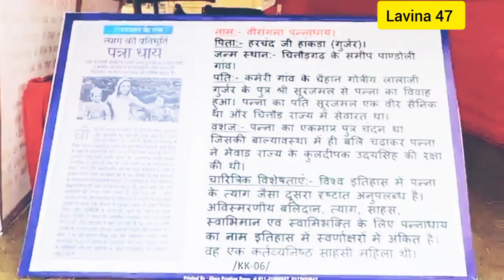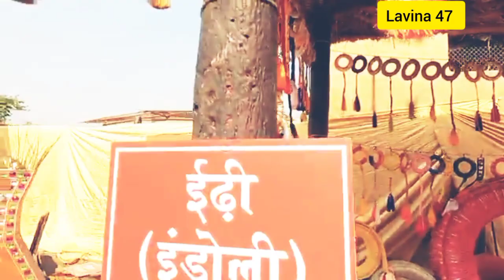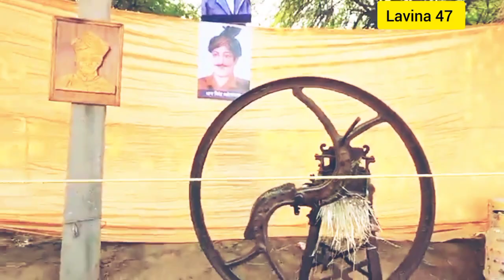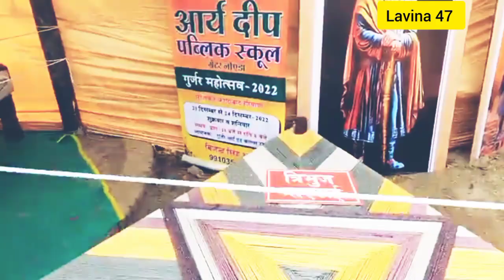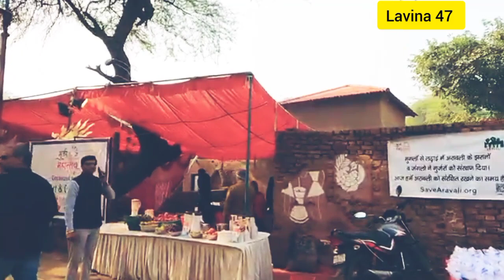गुर्जर महोत्सव सूरजकुंड मेला मैदान संपूर्ण न्यूज़ ब्लॉक ।। Gurjar mahotsav latest Live news / Gujjar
Gurjar breaking news Rajasthan Gurjar news India Gujarat news Faridabad breaking news Gurjar mahotsav Surajkund Mela maidan
Surajkund Mela maidan Gurjar mahotsav Rajasthan Gurjar itihaas
Gurjar breaking news Surajkund Mela maidan
love breaking news Surajkund Mela Mela
kund Mela maidan live breaking news Nitin chandela
live breaking news Amit Bhadana
Surajkund Mela maidan live breaking news sukhi DC comedian
love breaking news Karnal Bainsla
Mela maidan mein Karnal baisla
Lavina 47